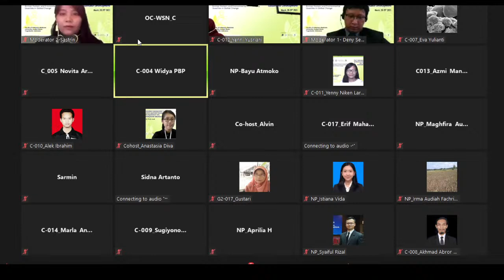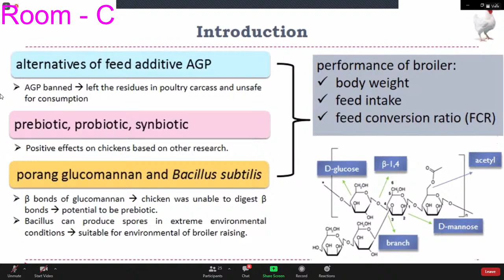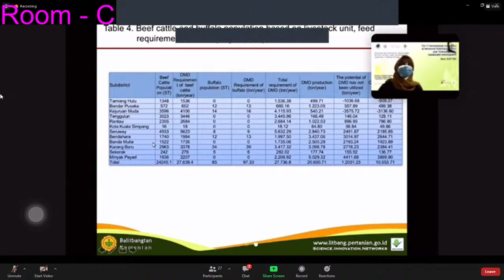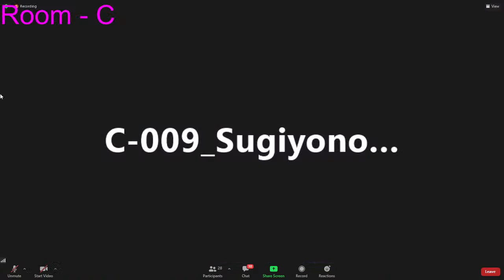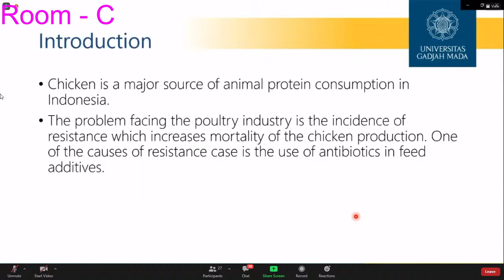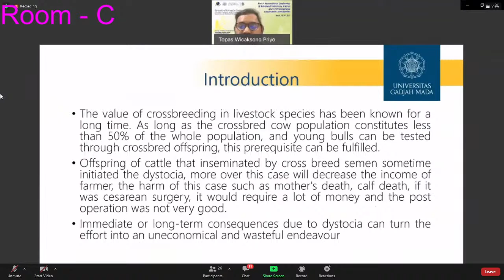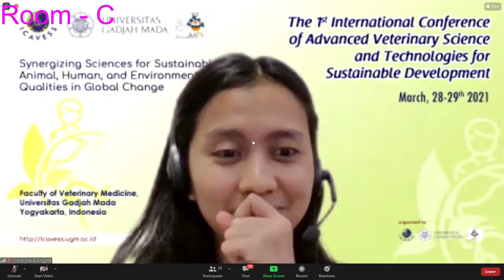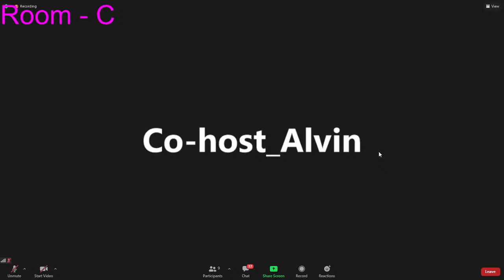First Day ICAVESS 2021 Paralel Session Room C